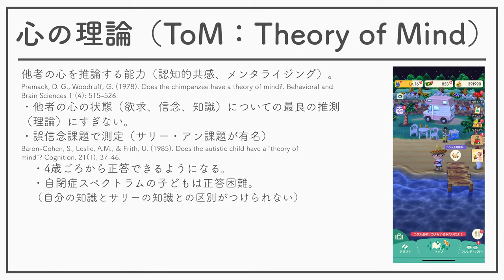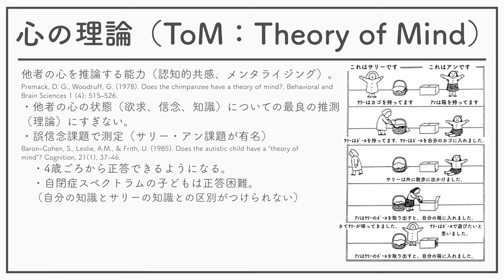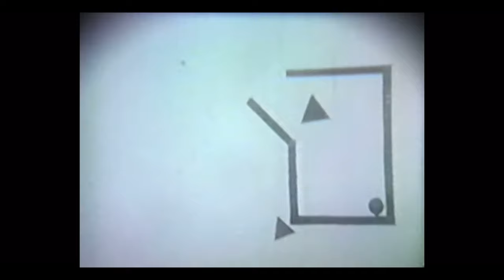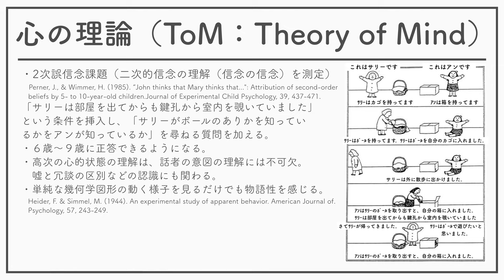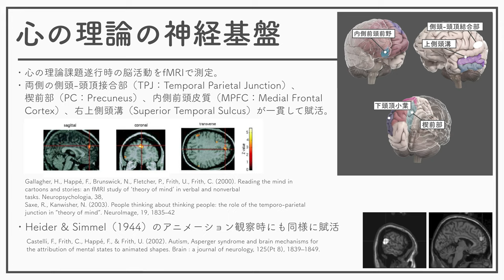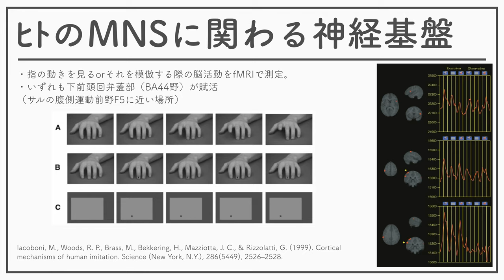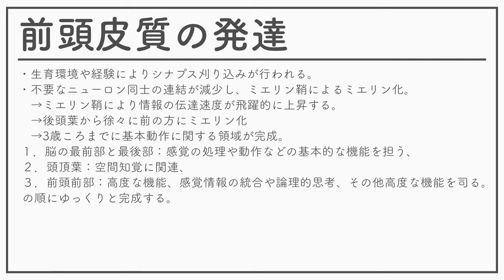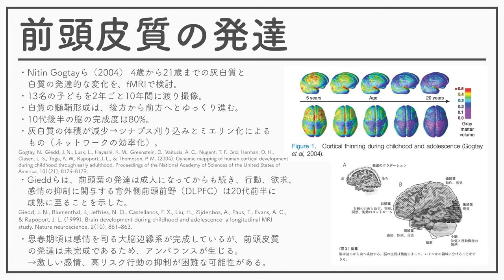認知神経科学（神経・生理心理学）2021_14_社会的認知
認知神経科学（神経・生理心理学）2021の14回の資料です。